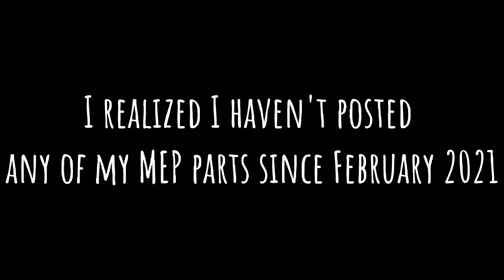MEP Parts Compilation #5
These parts are so old but I still love them lol
Chronologically all parts from this compilation take place from February up to May 2021
There are some that I saved for the next one so those should cover rest of the spring and both summer and fall 2021
I need to hurry up so I can show my recent edits 👀

MEP Parts in order

For My Love MEP Part 7

Check out DOOMED! on Webtoon!